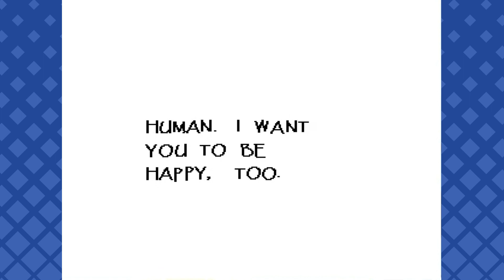POST-FIGHT DATE!? - Undertale - 7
Only in Undertale can you try to kill someone and then date them...

More GWASOM content!